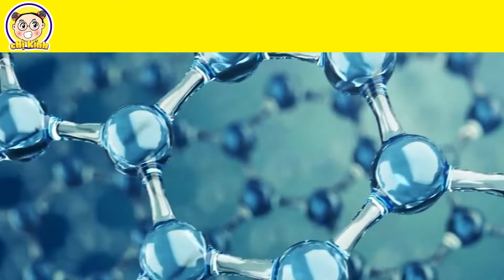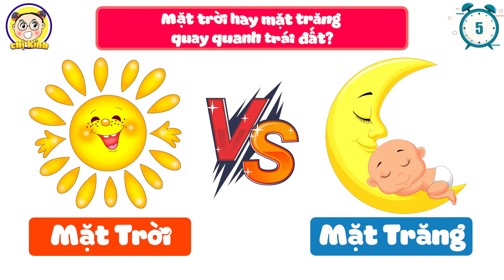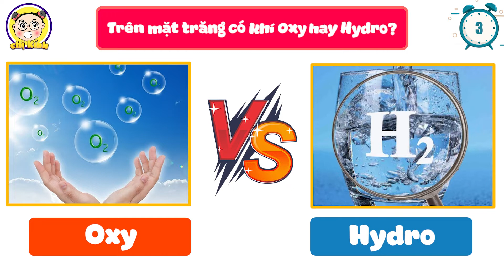Top 9 Câu Đố Đến Phụ Huynh Cũng Phải Bó Tay. Liệu Bạn Có Trả Lời Được | Chị Kính Đố Vui